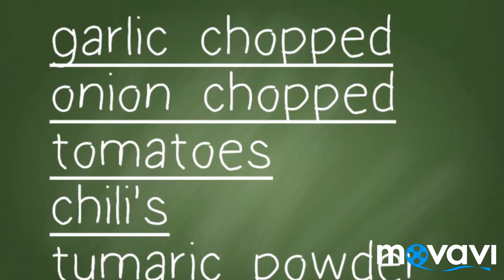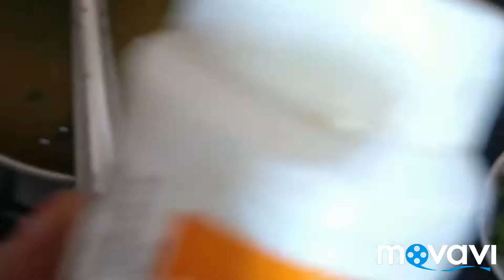Black pepper rasam 😋 milaghu rasam 😋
by shahira's channel